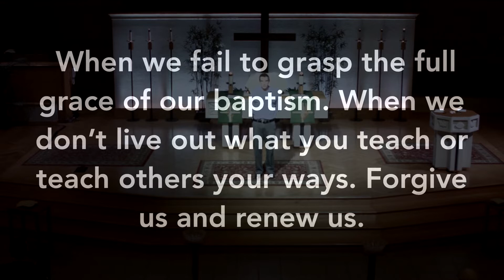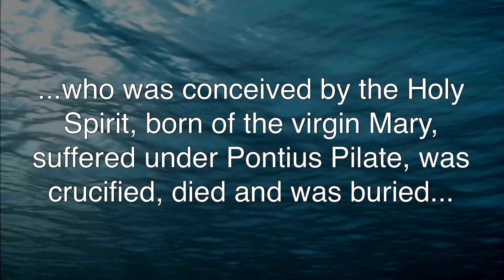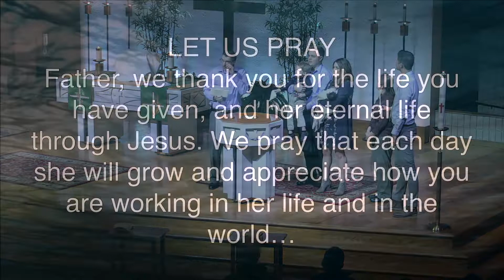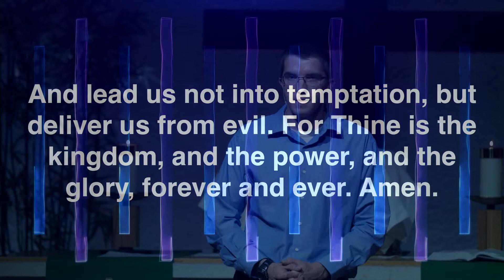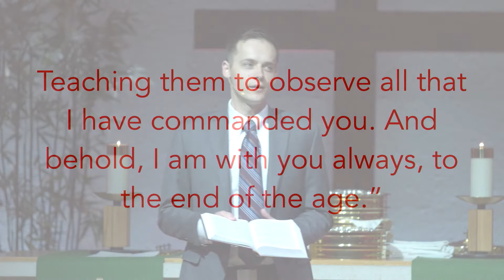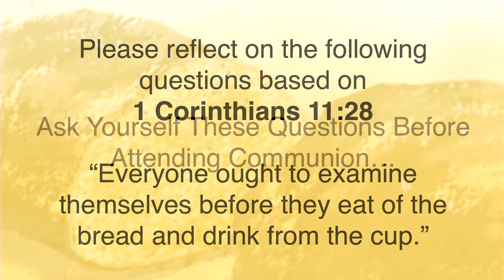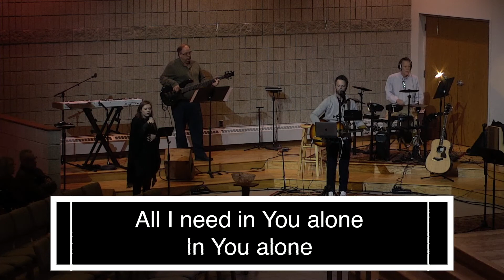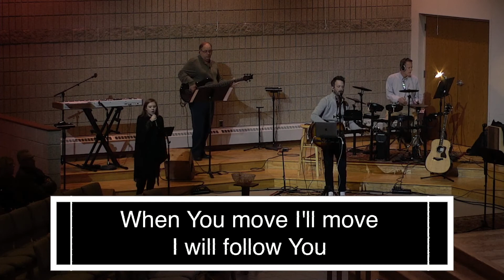Oct 13th Red Letter Challenge Going